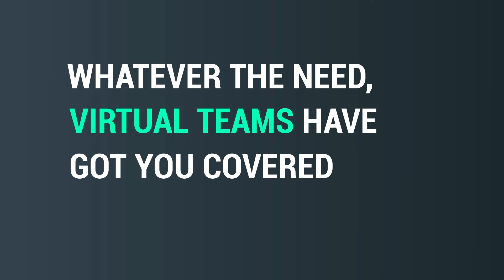Effectively Manage Big Data With Virtual Teams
With the increasing data growth, it’s important to handle data effectively. Our virtual teams can help you address all your data needs with consumer research, market sizing and forecasts, company information, and strategic and financial analysis. Convert your data into actionable insights